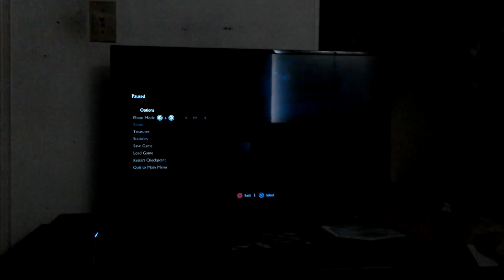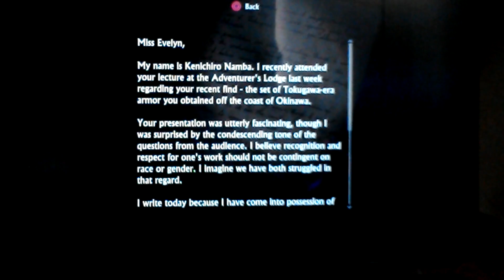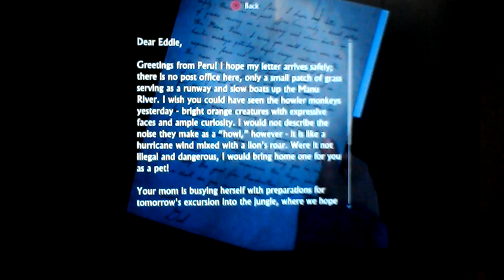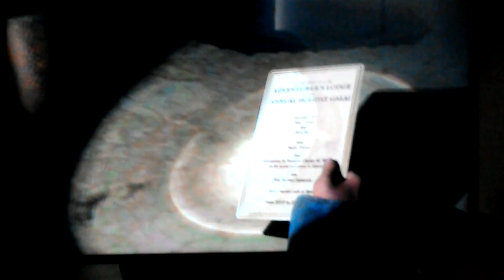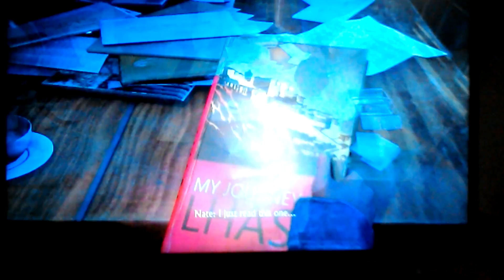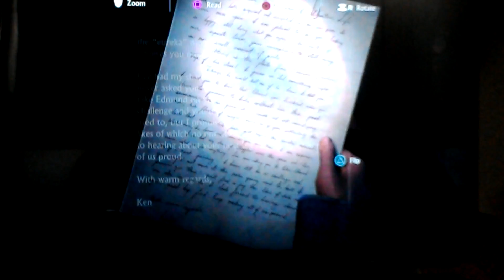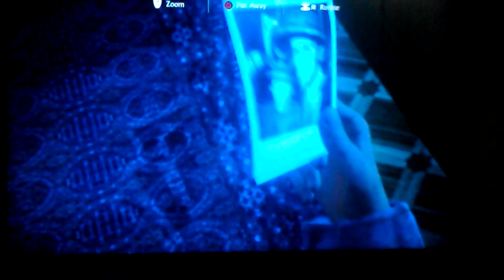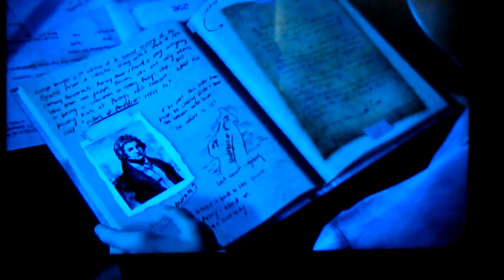Uncharted 4: A Thief's End- The Old Phrase!- Part 21